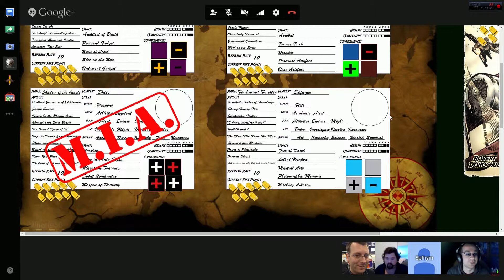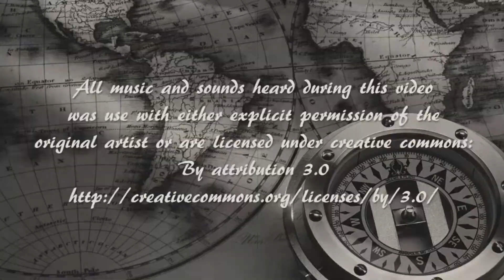Spirit of the Century Actual Play Ep. 2 - Part 9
The ninth and final part of our second session of Spirit of the Century!